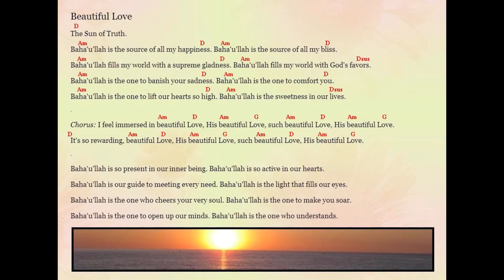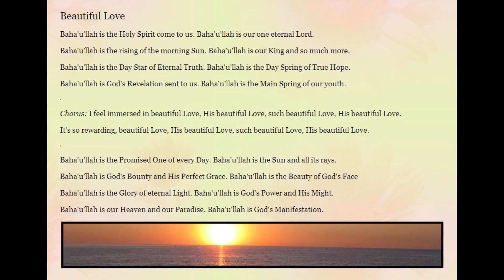Beautiful Love song by Jim Styan (with chords)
Marking the bicentenary of the 200th anniversary of Baha'u'llah's birth, this song celebrates the beautiful all-embracing Love of Baha'u'llah, the Glory of God (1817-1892).